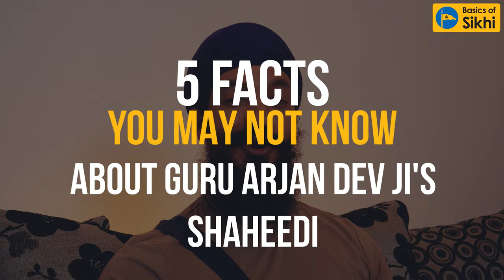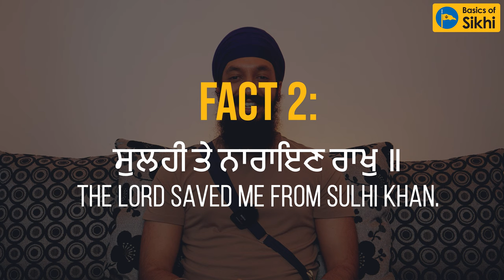5 Facts About Guru Arjan Dev Ji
Watch this video to learn 5 amazing facts about the shaheedi/martyrdom of Sri Guru Arjan Dev Ji - The 5th Guru of The Sikhs.

Some of these facts are hidden in the NEW Animation video we just released about the Shaheedi of Guru Arjan Dev Ji.